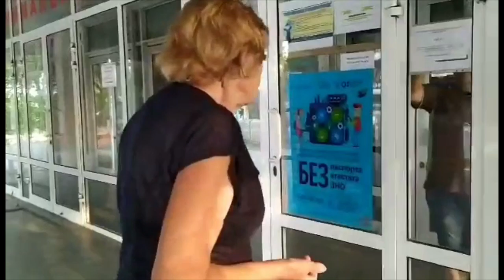В центре Мариуполя исчез избирательный участок